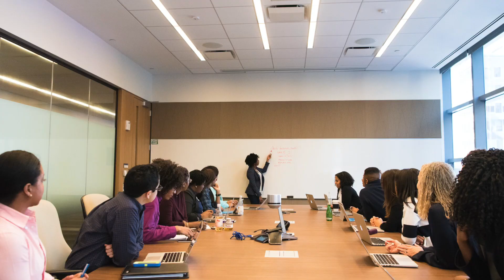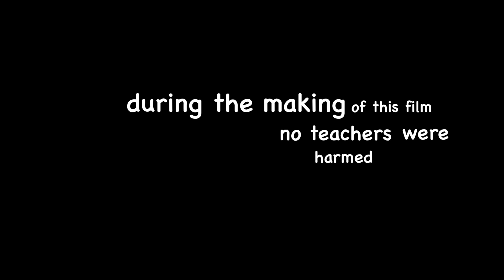Το Ηλιακό Σύστημα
Είναι το πρώτο μάθημα της Γεωγραφίας της ΣΤ' τάξης.
Πιστεύω πως θα αρέσει και σε μεγαλύτερα παιδιά, αλλά και σε μικρότερα. Είναι το βιντεομάθημα για το οποίο αφιερώσαμε τις πιο πολλές ώρες μέχρι σήμερα.
Ελπίζω πραγματικά να το απολαύσετε όπως εγώ!
Αναμένω σχόλια!
ΑΠΟΓΕΙΩΣΗ ΤΩΡΑ! 🚀🛸🪐🌍

Περιεχόμενα
0:00 Εισαγωγή
0:24 Δημιουργία του σύμπαντος
1:03 Γαλαξίες
2:04 Ήλιος
4:02 Πλανήτες Ηλιακού Συστήματος
5:32 Φεγγάρι - Δορυφόροι
6:06 Περιφορά και περιστροφή Γης
6:40 Επιστήμονες
7:06 Πύραυλος σε τροχιά
8:28 Επίλογος
8:57 Credits

Ο2:53 σύντηξη όχι σχάση. :)

Σχεδιασμός μαθήματος, παρουσίαση, μοντάζ: Ράνια Κουκλή
Σκηνοθεσία, μοντάζ: Δημήτρης Φατίσης

ΓΕΙΑΑΑ ΣΑΣ!